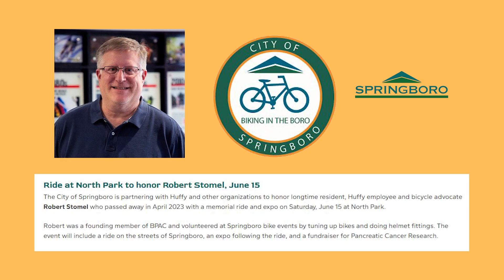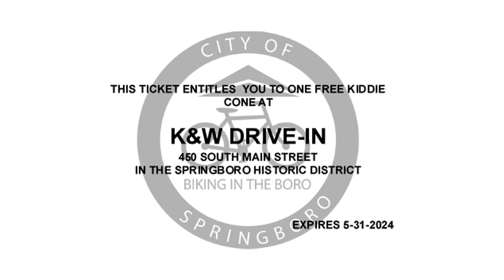BPAC bike rides and events featured on "Springboro: Here & There"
May is National Bike Month! Dan Boron, Springboro city planner, says there are lots of ways to celebrate including Bike Rides through the City on May 7 and 20 and a new "ticketing" program on this episode of "Springboro: Here & There." for more information on biking.